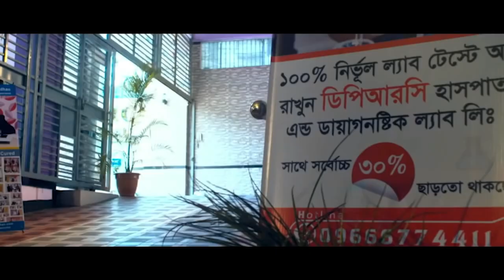PLID ব্যথার রোগী সুস্থ হওয়ার পর কি বললেন ? What did the PLID pain patient say after recovery? PID,AS